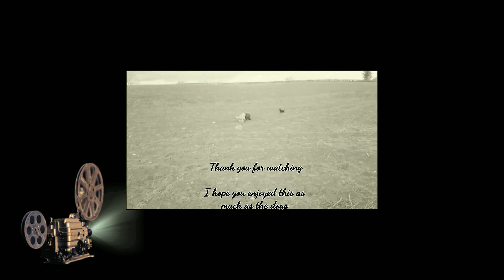Friday 09/10/2020 4K HDR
Arthur, Gladys, Lola, Loise, Dolly, Chester, Mildred and Godfrey